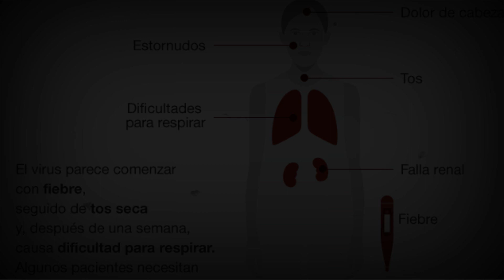ÚLTIMA HORA - Coronavirus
Artista por ver el vídeo, espero te haya gustado!

China eleva a 213 los muertos por el coronavirus y a 9.692 los contagiados

Coronavirus en Wuhan: séptimo día de cuarentena

Novel Coronavirus Update | Daniel Z. Uslan, MD, MBA

What is the Coronavirus? | StreamingWell.com

Answers About Chinese Coronavirus - Nebraska Medicine

Novel coronavirus: what are the symptoms?

EL CORONAVIRUS ESTA MUTANDO Y ESTA INCONTROLABLE

Coronavirus arrives in the UK

China Coronavirus: Global Emergency